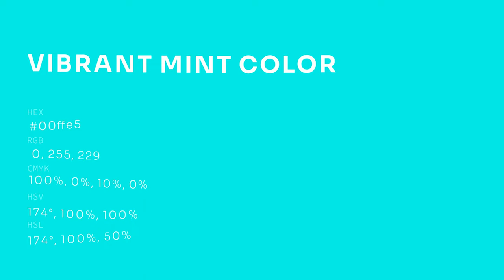Vibrant Mint color 00ffe5 hex color - Blue color - Warm color 00ffe5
What color is Vibrant Mint ? 00ffe5 hex color - Blue color - Warm color 00ffe5

Hex 00ffe5 Color Code is also known as Vibrant Mint color.

Hex 00ffe5 Color code in RGB color code model is created after adding 0.00% red color, 100.00% green color and 89.80% blue color.
Hex 00ffe5 Color code in CMYK color (process color) code model is generated after subtraction of 100% cyan, 0% magenta, 10% yellow and 0% black.